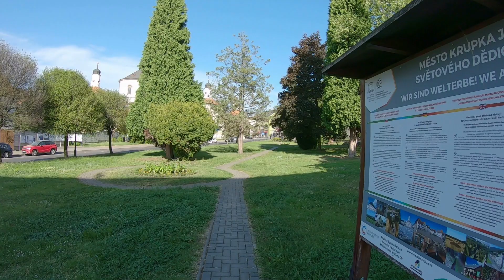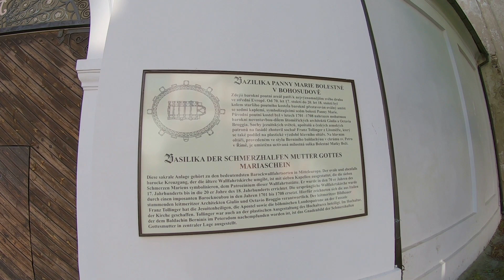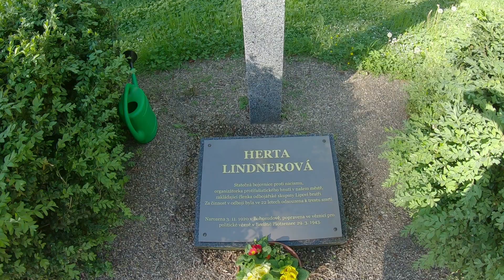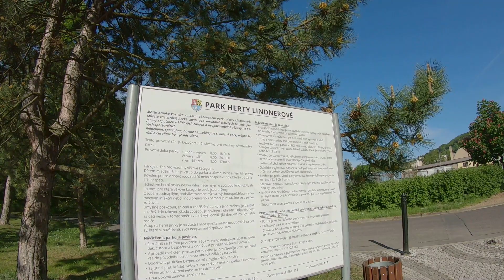4K Walk CZE city Krupka/Graupen - city center, Herta Lindner Park